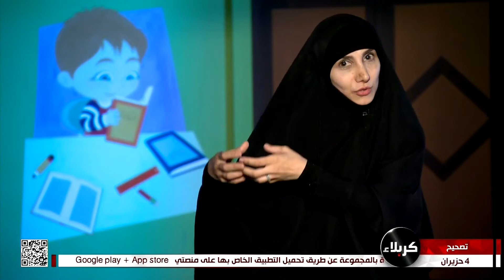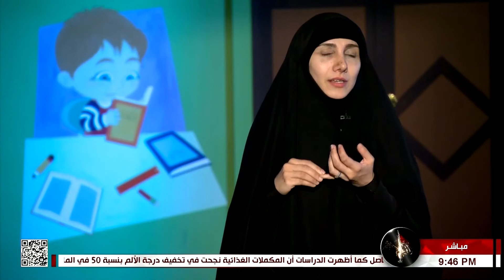تصحيح - كيف نحمي اطفالنا من مواقع التواصل الاجتماعي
4 ذي القعدة 1443هـ